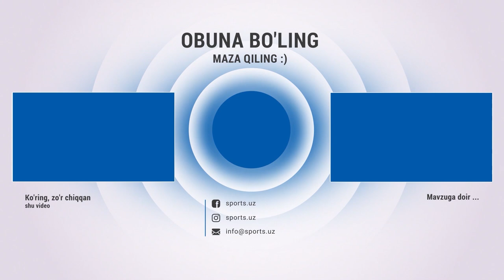Nasaf - Bunyodkor 0:1 Gol va xavfli vaziyatlar HIGHLIGHTS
Навбахор,Navbahor,Paxtakor,Gollar,Highlight 2023,Bunyodkor,Nasaf,Qashqadaryo,Toshkent